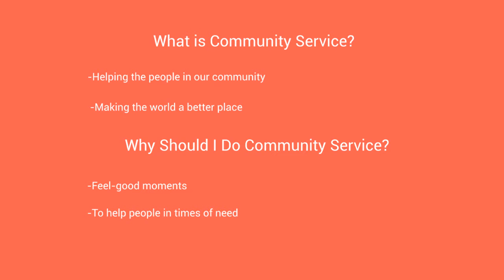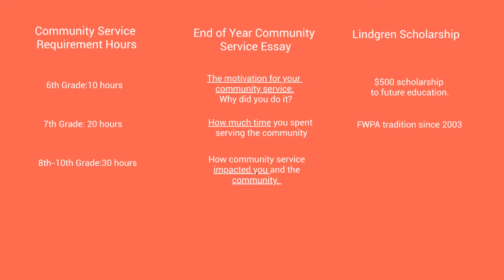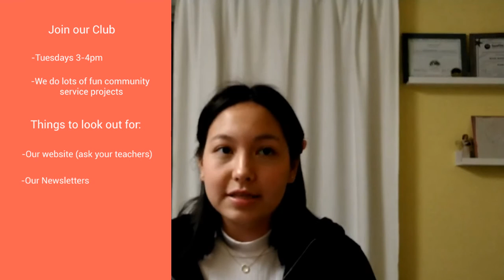Community Service Video (FWPA)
If you are ever wondering what the true meaning of community service is or what our club is all about we recommend this short video put together by our very own members.

Federal Way Public Academy